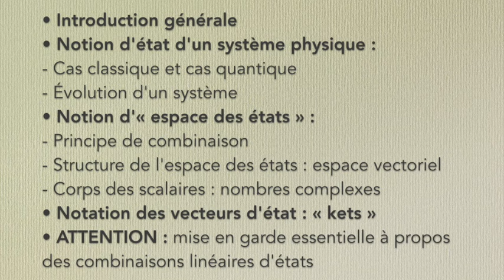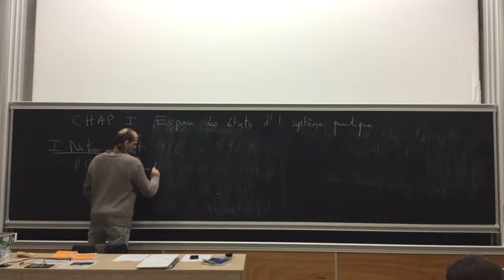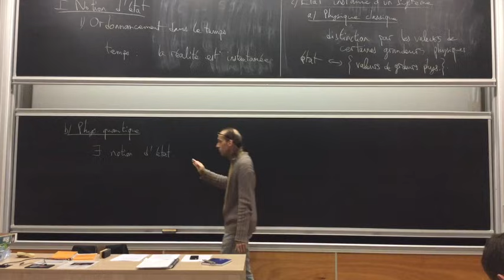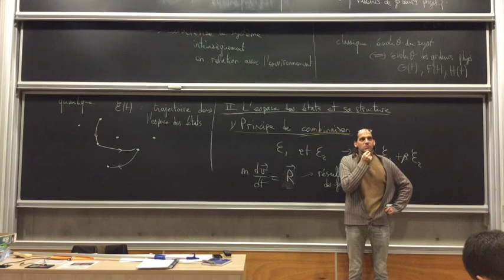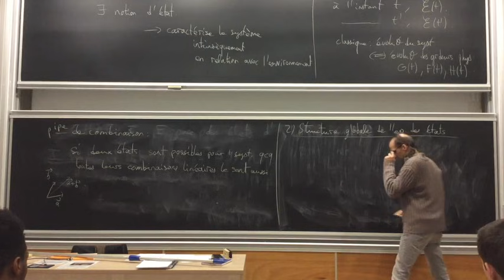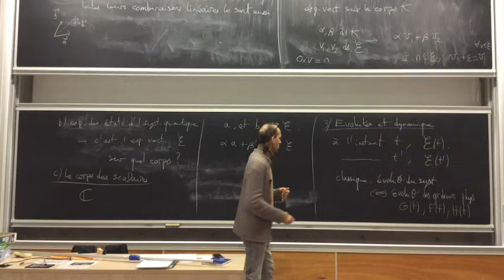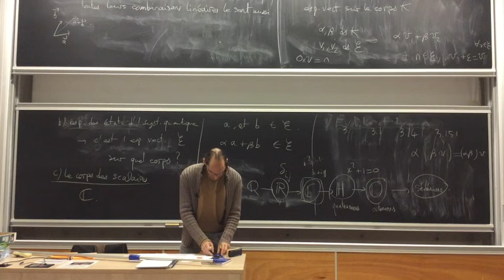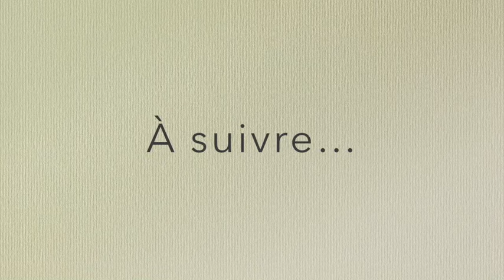Mécanique quantique 1 (2017-2018)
Cours de Mécanique quantique pour la Licence de Physique (3e année) de l'Université Paris Diderot.
Séance n°1, enregistrée le 15 janvier 2018
Par Étienne Parizot

Sommaire:

• Introduction générale
• Notion d'état d'un système physique :
- Cas classique et cas quantique
- Évolution d'un système
• Notion d'« espace des états » :
- Principe de combinaison
- Structure de l'espace des états : espace vectoriel
- Corps des scalaires : nombres complexes
• Notation des vecteurs d'état : « kets »
• ATTENTION : mise en garde essentielle à propos des combinaisons linéaires d'états